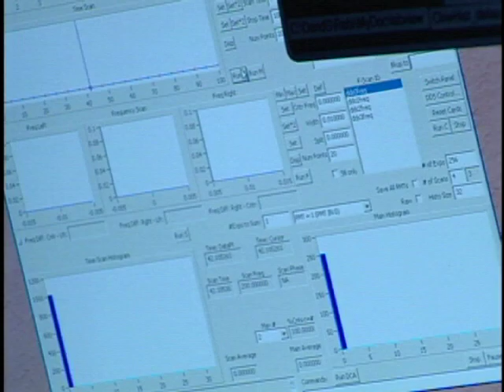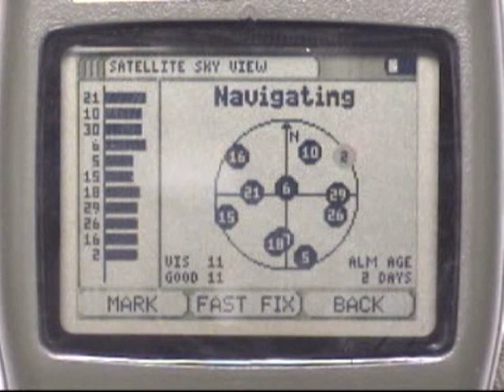David Wineland - National Medal of Science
2007 National Medal of Science Laureate for his outstanding leadership in developing the science of laser cooling and manipulation of ions.  Produced by Evolving Communications for the National Science & Technology Medals Foundation.